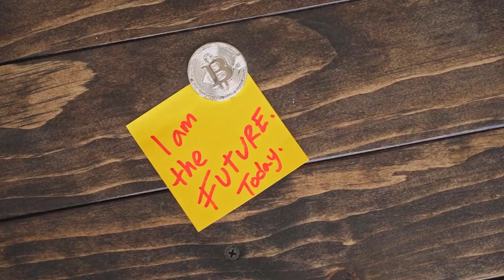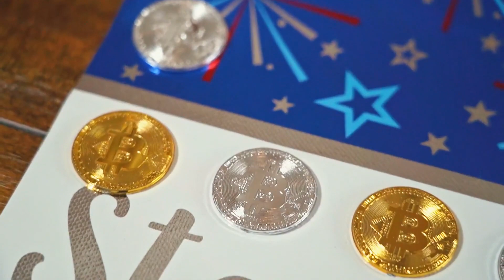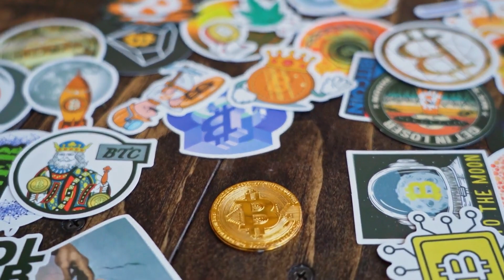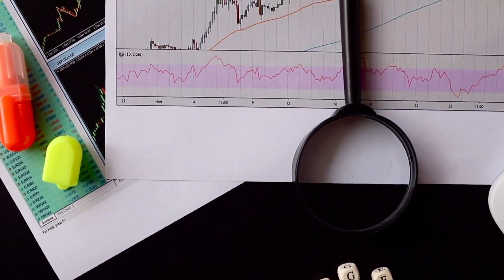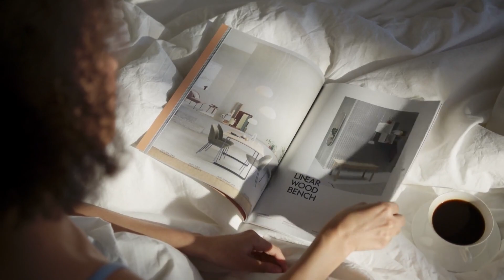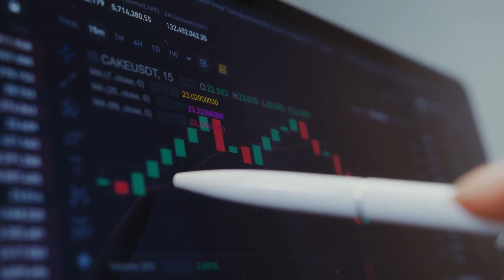POLKADOT WILL MAKE YOU RICH HERE'S WHY - DOT PRICE PREDICTION 2025 & MORE